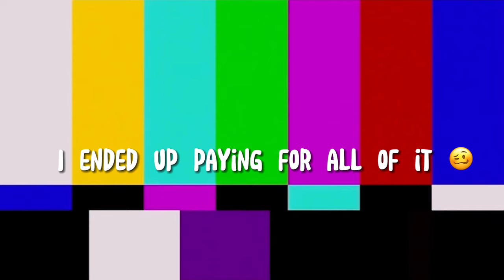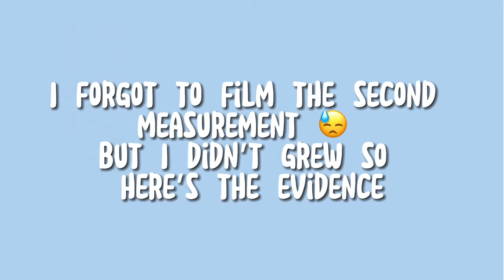TEN TEN VITAMIN REVIEW + results (I grew taller)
Everyone please watch this in 1080p for better quality 💗
MUSIC USED
Soft Cream - MYSM
Filming tools/Camera : huawei nova 5t
 Editing app : kinemaster / cap cut.

If yall read all of these I LOVE YOU SM!!